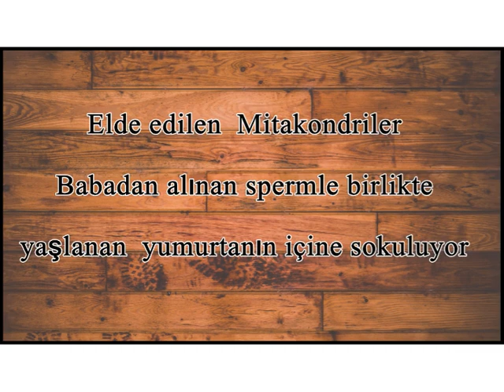Mitokondri Nakli Nedir? Kısaca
Bilgi Madencisi ' nden bir bilgi video daha; Mitokondri Nakli Nedir? Kısaca ve basit anlatım bilgi videosu.

mitokondri yöntemi nedir
mitokondri ne demek

mitokondri görevi,
mitokondri nakli tüp bebek nedir,
mitokondri transferi,
mitokondri ne demek,
mitokondri nedir ne işe yarar